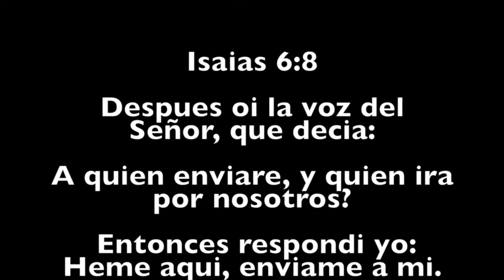Orfanatorio Mefi-Boset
Ministerio de Danza "Siervas de Shalom"
Centro Familiar Cristiano Buenas Nuevas, Yuma AZ